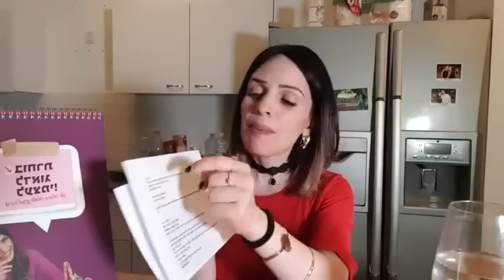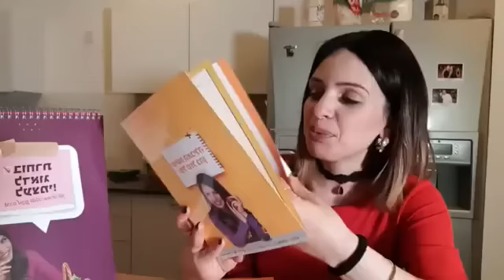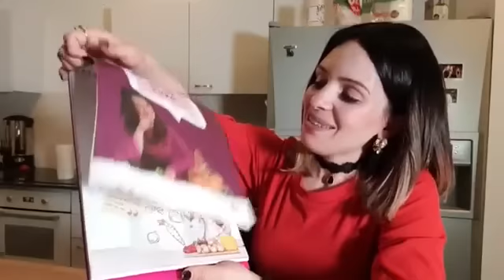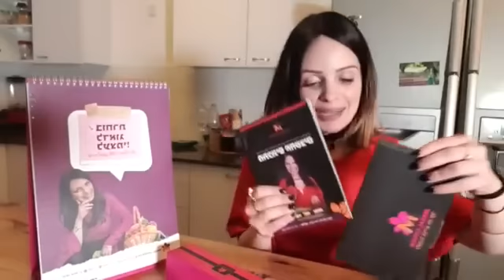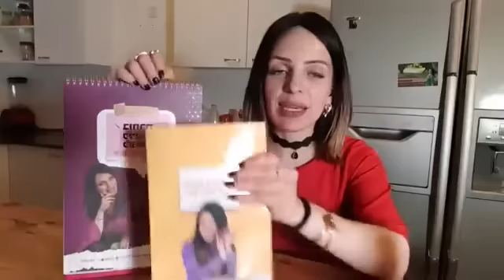שידור מסכם "בוחרת לאכול נכון"